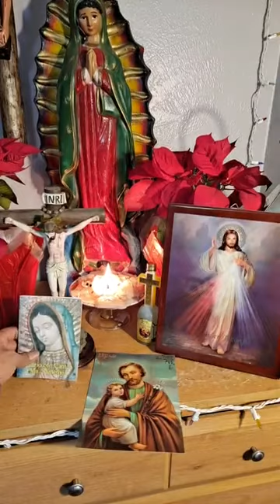Dia del Seńor.Coronilla al Señor de la misericordia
EN ESTE PROGRAMA HACEMOS ALABANZA AL SEÑOR Y OFRECEMOS LA CORONILLA, También leemos el evangelio del dia .